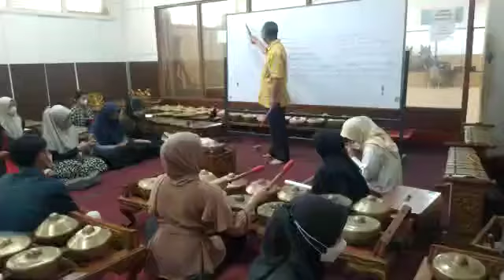Identitas Jawa Tengah. Remaja Seni